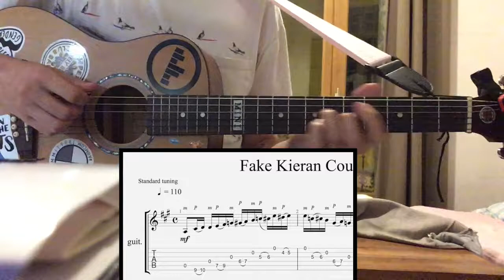Lick of the "week" #1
Based on a half-remembered lick taught to me by the amazing Kieran Coughlan (what he originally played was much better). Sort of a Brent Mason-y thing that works as a nice end to a blues in A.

(this will never be a weekly thing, let's be honest)